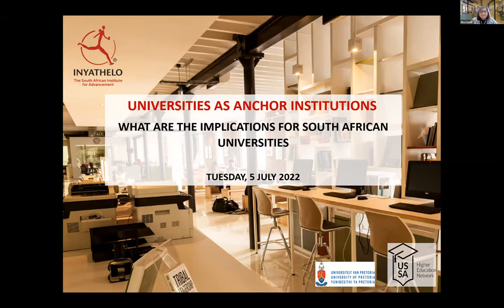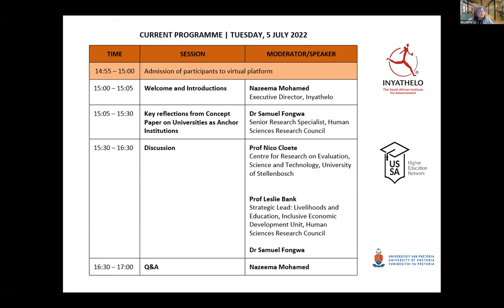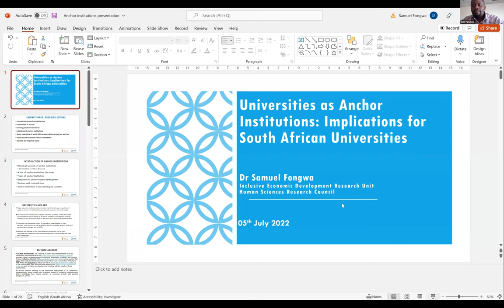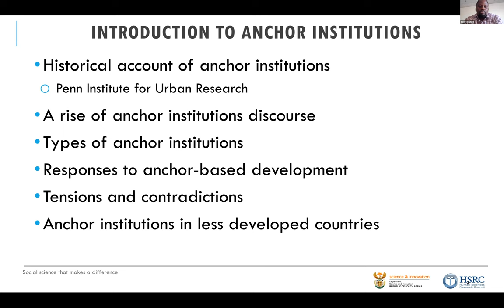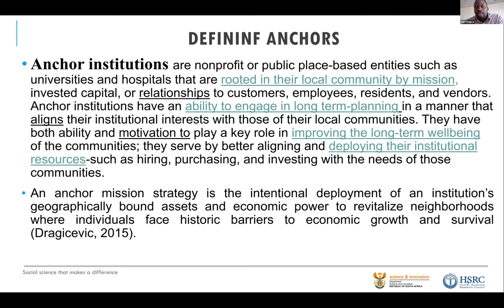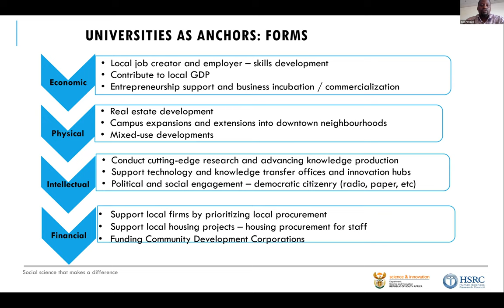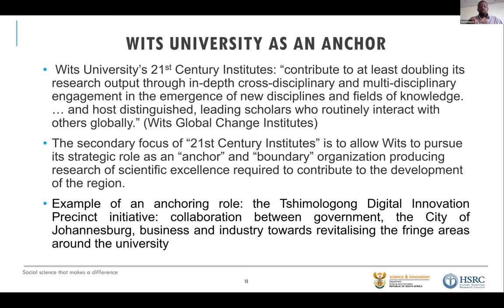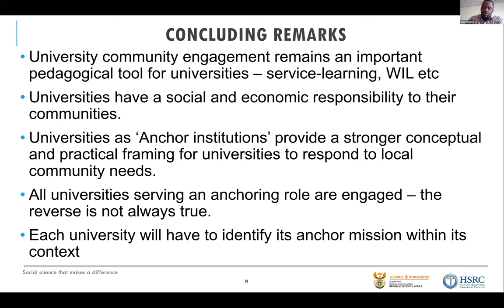Universities as Anchor Institutions Webinar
Introductory webinar launching a concept paper on anchor universities in South Africa. The research paper, developed by Dr Samuel Fongwa, from the Human Science Research Council, speaks to the conception of Anchor Institutions in a South African context.